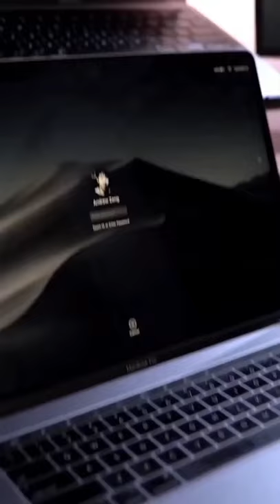Dream Gaming Room ❤️ | Gaming PC Setup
Hello🤩 Everyone.On This Channel You See Legends🎮Gaming PC Set-up and Gaming Room Decorating ideas. To Build Your  Gaming Dream PC and Room This Channel Help You👍. Thank you For Your Support Guys❤️.

shorts
shorts
Gaming room
Gaming PC
Gaming PC Set-up
Gamers Life